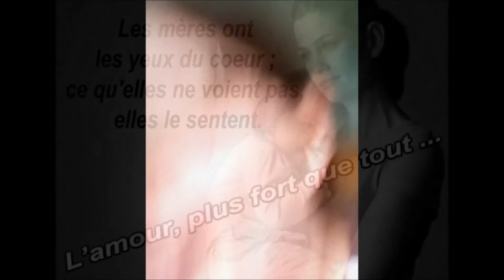Pour ma maman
musique  - keen'v maman